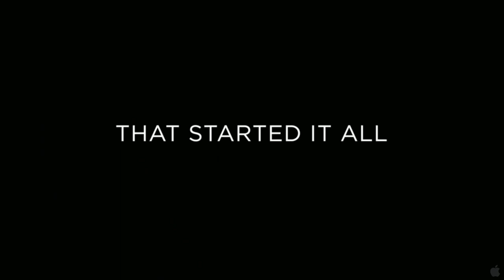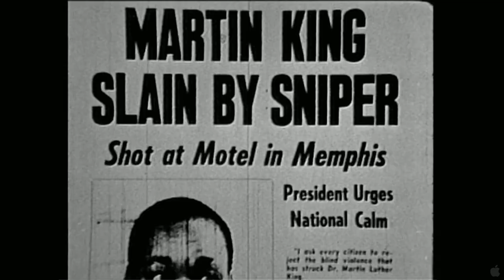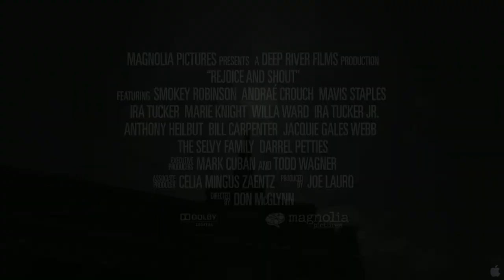Rejoice and Shout Trailer (HD 1080p)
Synopsis : REJOICE AND SHOUT is the definitive history of GOSPEL music - some of the most emotional and powerful music in the world, and the foundation of the blues, country and rock n' roll. Packed with evocative photos, rare audio, recordings, stirring film appearances and TV performances, REJOICE AND SHOUT is a jubilant journey through the 200 year musical history of African-American Christianity. Culled from hundreds of hours of music, REJOICE AND SHOUT features interviews and performances from the most celebrated voices in gospel music, including: Smokey Robinson, Mavis Staples and the Staple Singers, Mahalia Jackson, Clara Ward, Sister Rosetta Tharpe, Andrae Crouch, The Blind Boys of Alabama, the Selvey Family, Darrel Petties and many more. REJOICE AND SHOUT traces the evolution of Gospel through its many musical styles - the spirituals and early hymns, the four-part harmony-based quartets, the integration of blues and swing into Gospel, the emergence of Soul, and the blending of Rap and Hip Hop elements. Gospel music walks in step with the story of African-American culture - slavery, hardscrabble rural existence and plantation work, the exodus to major cities, the Depression, World War II, civil rights and empowerment. REJOICE AND SHOUT connects the history of African-American culture with Gospel as it first impacted popular culture at large. Years in the making, REJOICE AND SHOUT captures so much of what is special about this music and African-American Christianity - the sermonizing, the heartfelt testimonials, getting slain in the spirit, the hard hollering, and of course the inspiring music.

Genre : Documentary

Director : Don McGlynn

Run Time : 116 minutes

In theaters : June 3rd, 2011